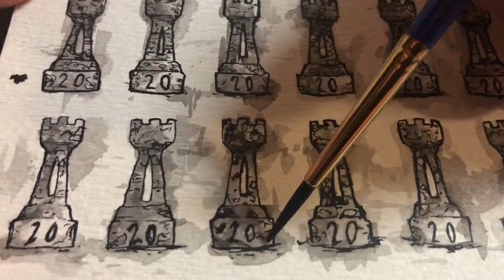Timelapse Watercolor: Rook Castles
This is the creation of the keepsake for the 20th month of "Bü Mail". Every month is another keepsake that comes with the newest un seen mini print! join now